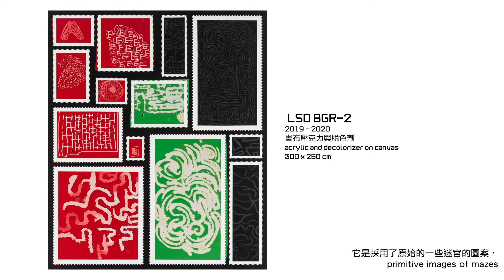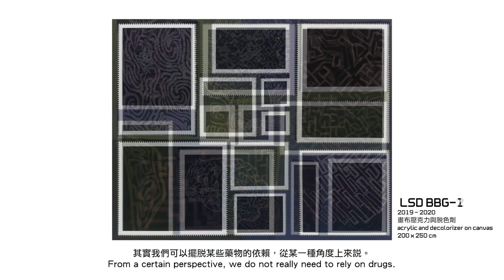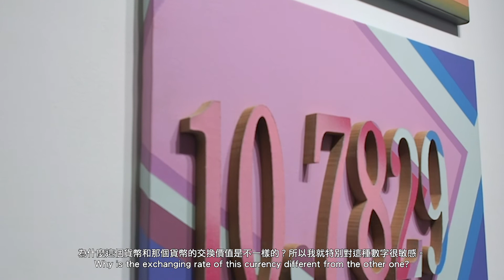Exhibition｜徐渠 Xu Qu：曠野 Desert｜2020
展覽｜徐渠 XU QU：曠野 DESERT
展期｜May 6 – June 6, 2020

Each Modern亞紀畫廊很榮幸展出中國藝術家徐渠的最新個展「曠野」。徐渠，1978年生於中國南京，是活躍國際藝壇、備受期待的重要藝術家，曾於巴黎路易威登藝術中心、布魯塞爾Almine Rech、倫敦Sadie Coles HQ、米蘭Massimo De Carlo等機構與畫廊展出。他先後就讀南京藝術學院及德國布倫瑞克造型藝術學院藝術研究所，師從瑞士藝術家約翰．阿姆萊德（John Armleder）。從歐洲返回中國後，徐渠發展出了形式多樣的作品，沈思並關注全球化中的權力遊戲。如其他同世代的藝術家一樣，徐渠在西方所受的教育直接地引領他對世界的交流與變動感到興趣，他不僅只是描繪權力的表象與隱性，也提出了權力的物理流動性。

Each Modern is pleased to present Desert a new body of work by Chinese artist Xu Qu. Born in 1978 in the city of Nanjing, Xu is an important and highly regarded artist in the international art world, having exhibited in institutions and galleries such as the Louis Vuitton Foundation, Almine Rech, Sadie Coles HQ, Massimo De Carlo and other institutions. Xu Qu studied at the Nanjing Art Institute and earned his postgraduate degree at the Braunschweig University of Art in Germany in 2008. Since returning to China, he has developed an eclectic and richly varied practice that displays a contemplative focus for power relations. Like many from his cohort, his education abroad directed his practice towards an awareness of global exchange and displacement. This obsession has been expressed in many ways, illuminating power relations not only in the potential and capable sense, but also a kind of kinetic and physical power.